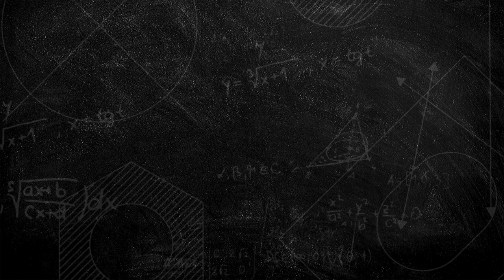The S-5! Office - Home is Where the Heart Is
Listen to S-5! CEO and Founder, Rob Haddock, describe the many reasons why he chose Black Forest, Colorado, to be the home of S-5!

From the beautiful flora and fauna, to the quiet seclusion from nearby Colorado Springs, Black Forest was the perfect location for the S-5! office to grow its roots. Hear from Haddock, a long-time local resident and self-described "country mouse," how the S-5! office came to be in beautiful Black Forest.